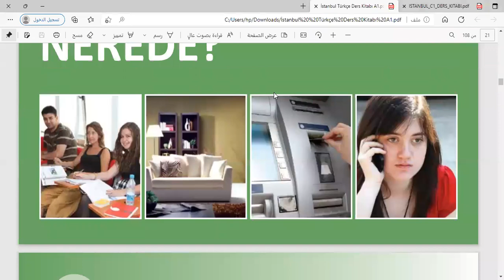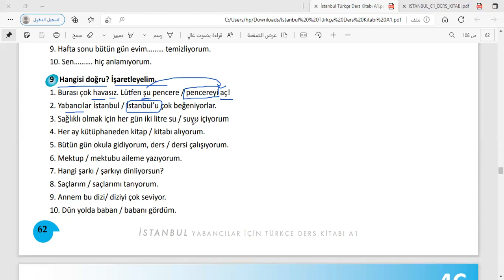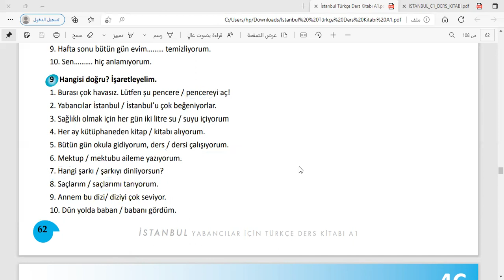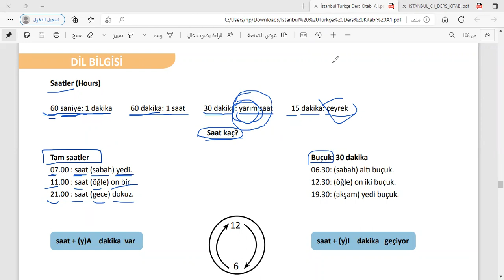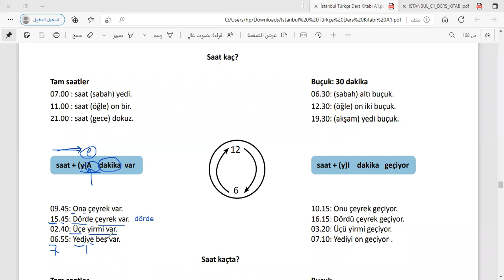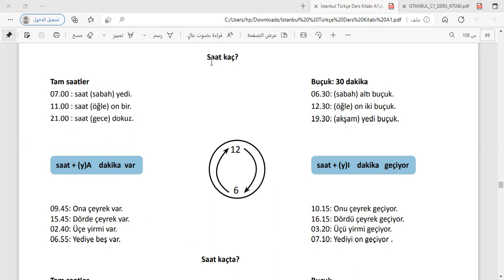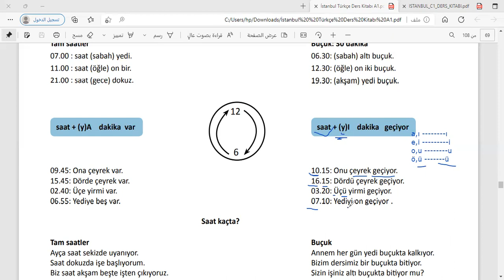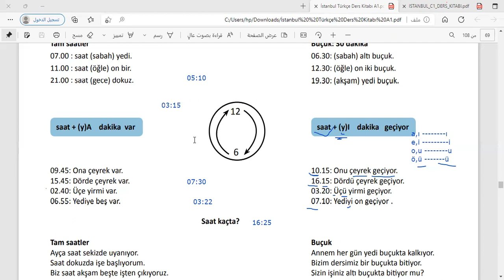المجموعة الثانية: الدرس 22 المقطع الاول -المستوى الاولA1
تعليم لغة التركية
تعليم تركي
 فيديو تعليم لغة تركية
شرح c1
تعليم c1
تعليم لغة التركية من صفر
 شرح درس تركي
شرح درس تركي من الصفر
شرح درس c2
تعليم درس c2
تعلم التركي
كيف اتعلم لغة التركية
شرح درس اونلاين
شرح درس A1
تعليم درس A2
كيف اتعلم التركي
كيف اتعلم التحدث بلغة التركي
كيف يمكنني اتكلم معا الاتراك
هل درس تركي صعب ؟
تعليم لغة التركية
تعليم تركي
شرح c1
تعليم c1
 شرح درس تركي
شرح درس c2
تعليم درس c2
تعلم التركي
شرح درس اونلاين
شرح درس A1
تعليم درس A2
كيف اتعلم التركي
كيف اتعلم التحدث بلغة التركية
كيف يمكنني اتكلم مع الاتراك
تعلم اللغة التركية المستوى الاولA1
تعلم اللغة التركية المستوى الثانيA2
تعلم اللغة التركية المستوى الثالث B1
تعلم اللغة التركية المستوى الرابع B2
تعلم اللغة التركية المستوى الخامس C1